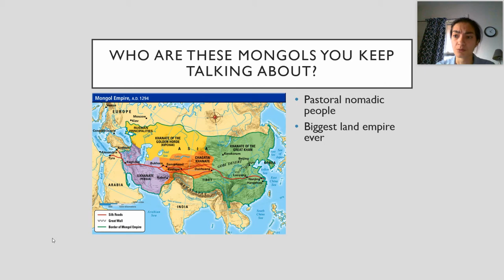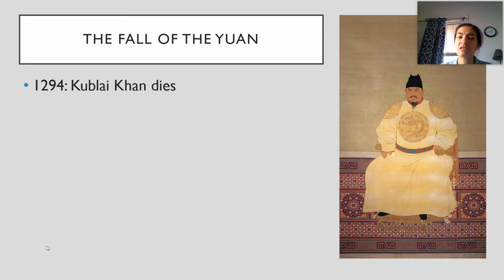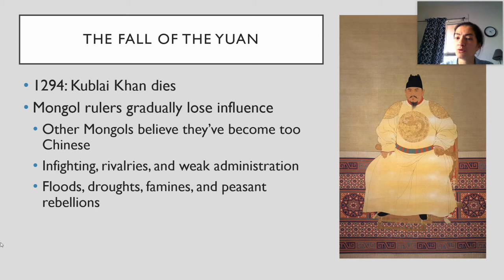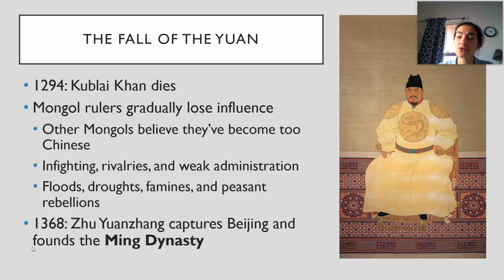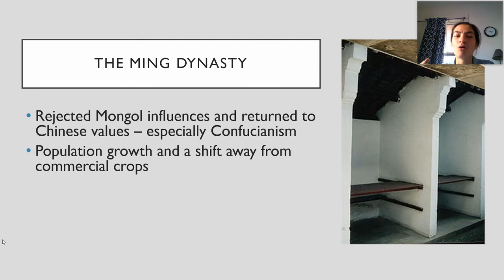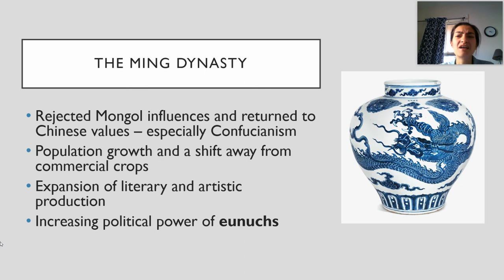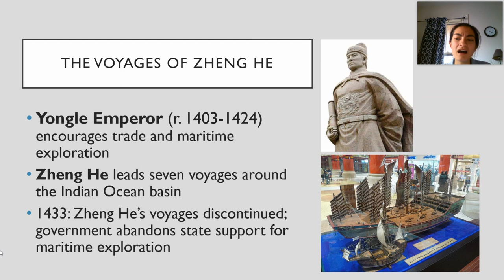AP World - The Ming Dynasty